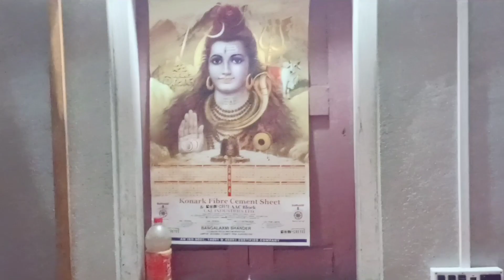আমাদের মেদিনীপুরে বাবার পুজোর জল কোথা থেকে নিয়াসতে হয় দেখুন|পুজো দিয়েছে ঠিক কিন্তু রেমোর মন খারাপ